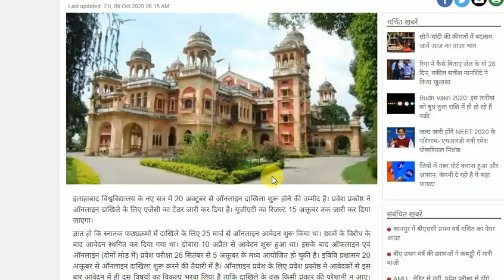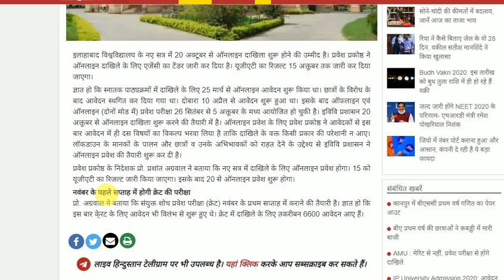Allahabad University!!Entrance Test Result date!!Counselling date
Twitter- (Kundan Kumar Singh)  @KundanK34095291.

The video gives you a special news about Allahabad university.The minimum cut off for entrance test has been removed from this year, Result and counselling date is declared.please be ready.

7.Crack JNU Entrance(French,Russian,Spanish)-